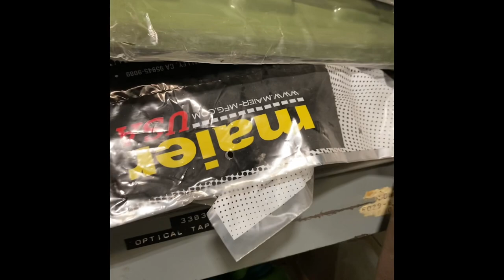Submerging my lifted Big Red 250es! Big tires, beadlock rims, disc brake and custom snorkel how-to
Discussing some aftermarket products on my 1986 Honda ATC 250ES “Big Red”. Also some pictures and footage from Trike Fest 2020 at Haspin Acres in Laurel, Indiana.